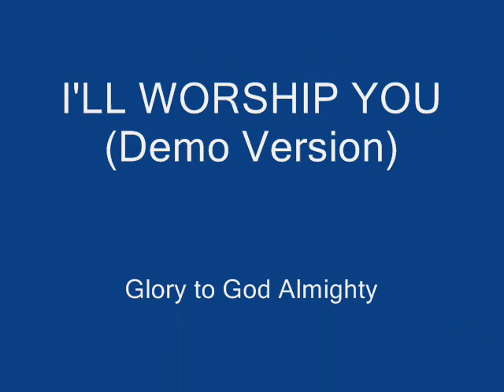I'll worship you O.Phils and Promise Adeyemi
Lord I give my body, as a living sacrifice, holy acceptable, unto you alone
Lord I love to worship in spirit and in truth
My soul and my spirit, purify them all
With my heart with my soul, I will worship you

With my heart with my soul
With my body and my life
I'll worship you
I'll bless you Lord
I'll give you praise
I'll worship you/2x (repeat all)

Lord I love to worship you/2x
Let your glory fill this place/2x
Let your glory fill my heart/5x